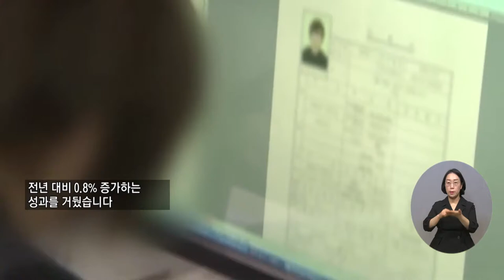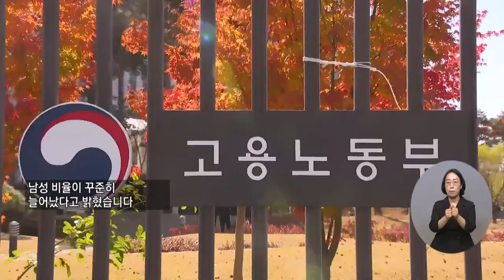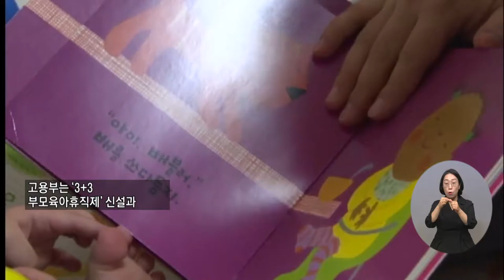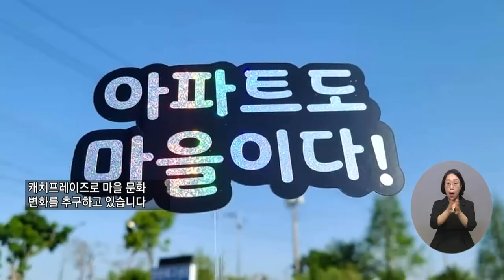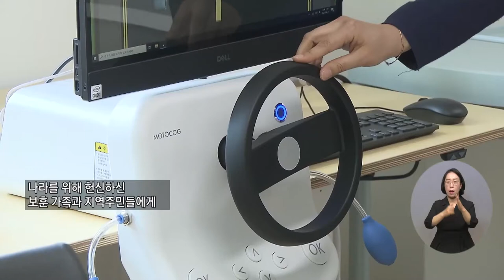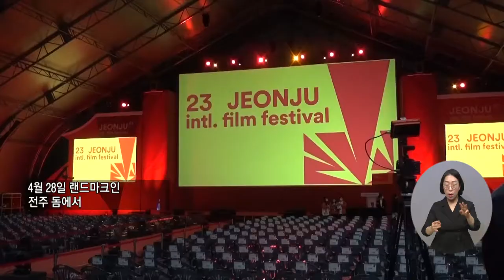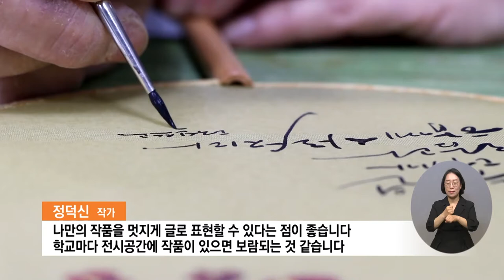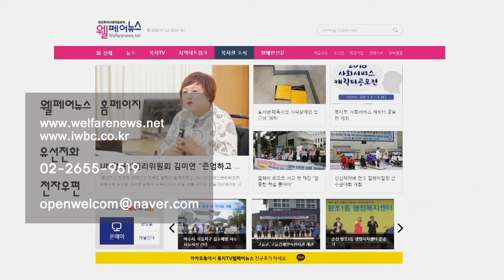복지TV뉴스 1603회 5월4일 (수) 전체영상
주요1) 의무고용 사업체 장애인 고용률 ‘3.1%’ 달성_박성용 기자

단신1) 장총련, ‘4차 산업형 장애인 인재 육성’ 토론회 개최

주요2) 전국치매안심센터, 5월2일부터‘운영재개’_이가현 기자

주요3) 남성 육아휴직 꾸준히 증가…지난해 4명 중 1명은 ‘남성’

주요4) 용팔이의 꿈 “지역사회 복지 헌신할 것”_박성용 기자

주요5) 주민과 행복한 마을 만들기 ‘아파트봉사단’_정운선 기자

주요6) ‘전국장애인종별육상선수권대회’ 열어_장유진 기자

주요7) 국가유공자 맞춤형 서비스…‘전주보훈요양원’ 개원_장유진 기자

주요8) 전북 고창군, 세계 최고의 고구마 꿈꾼다_장유진 기자

주요9) ‘전주국제영화제’ 코로나 속 정상 개최_장유진 기자

주요10) 정덕신 작가, ‘행복을 전하는 캘리그라피’

1603회 간추린뉴스

1603회 클로징멘트